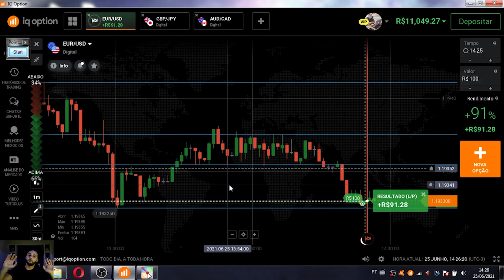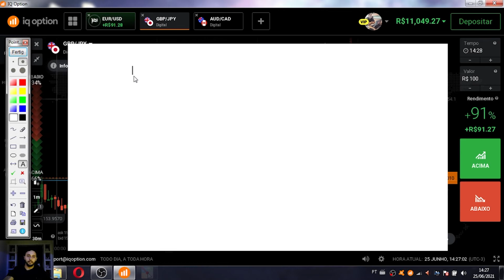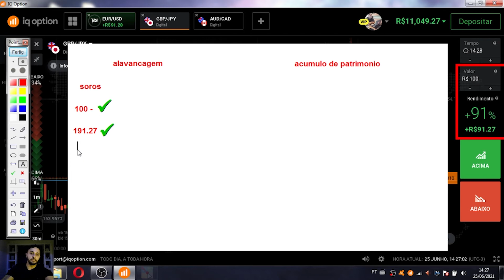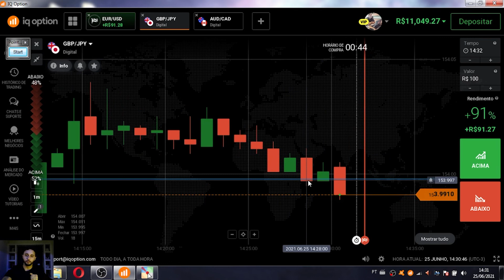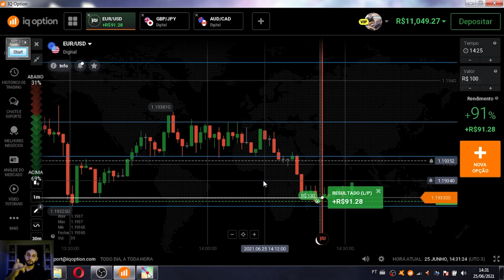Iniciando na IQ Option com Price Action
Que bom que você veio aqui no meu canal, espero sempre ajudar a ser lucrativo na IQ Option com vídeos todas as semanas, se tiver uma dúvida ou sugestão para um vídeo coloque nos comentários que irei verificar, abs!